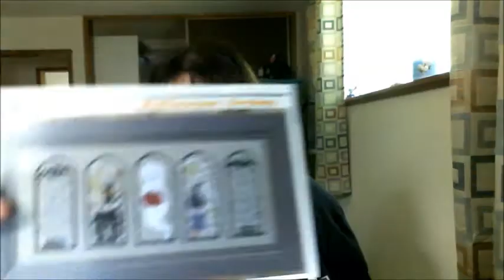Yarnivore Flosstube 30 - Plans...